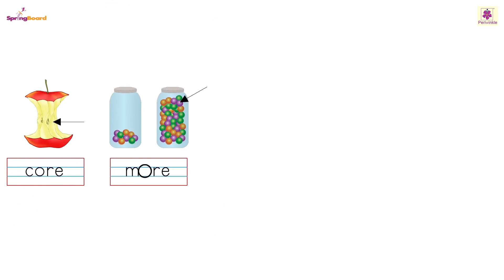Magic ‘e’ 9 1st Link